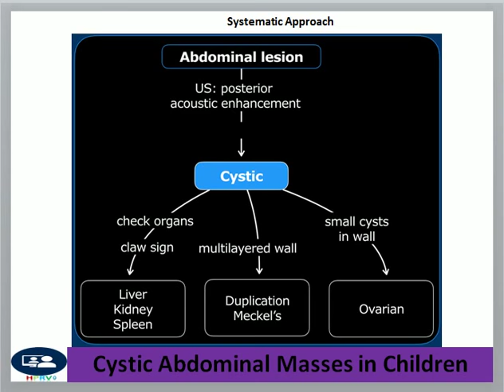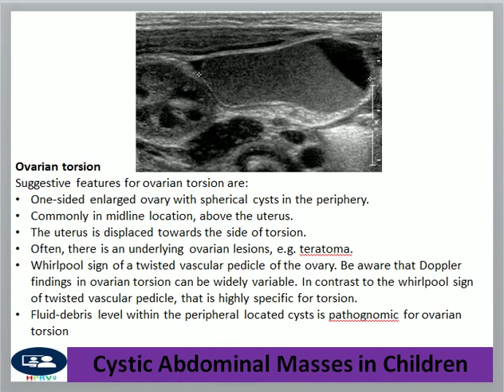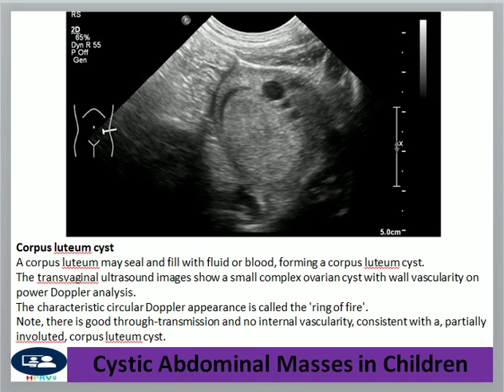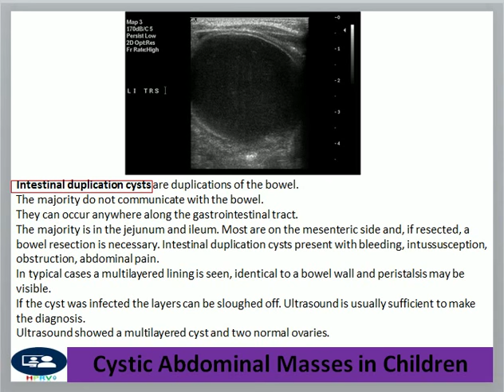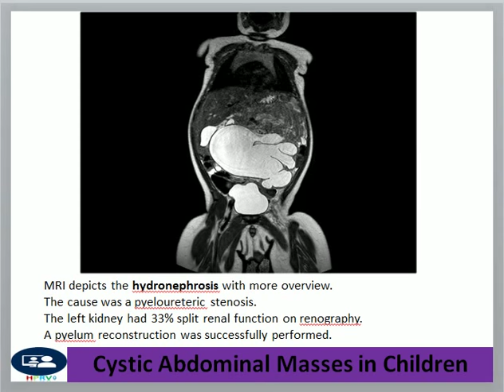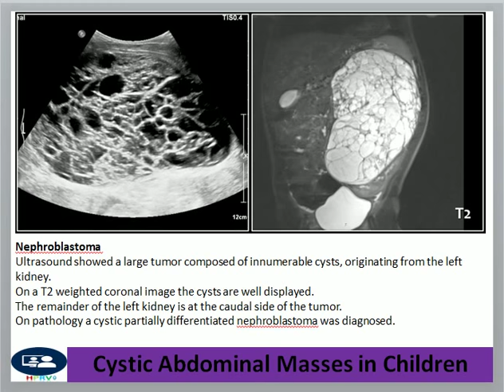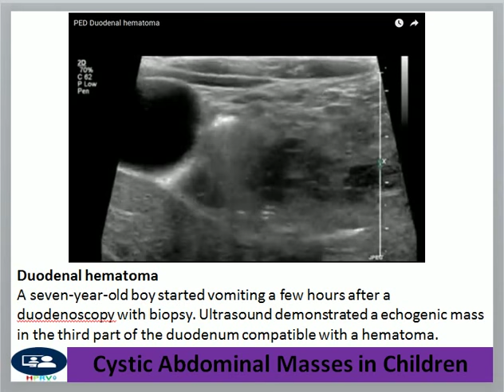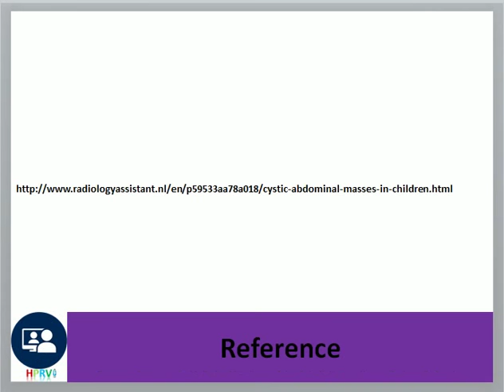Intra-abdominal cystic masses, imaging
Dr Chor Ath Focus on the imaging of cystic masses in the abdomen,